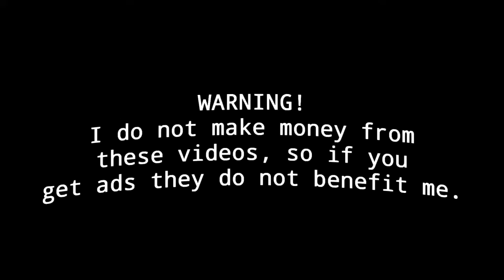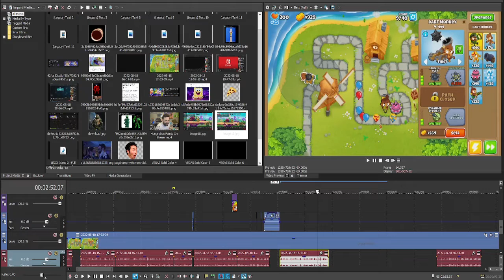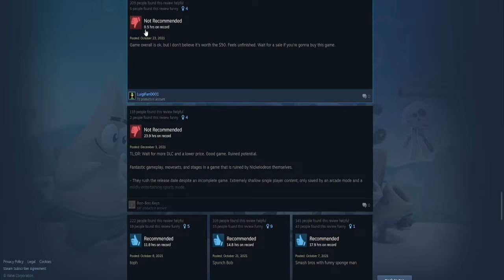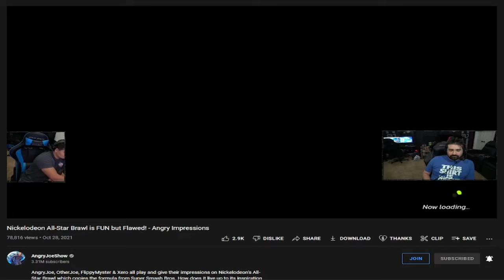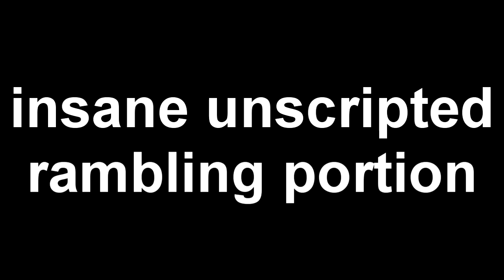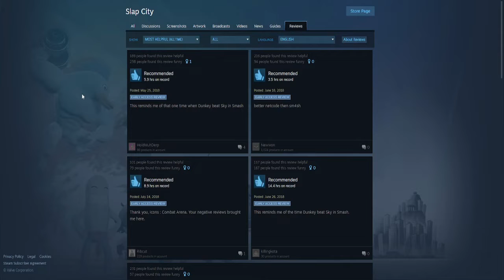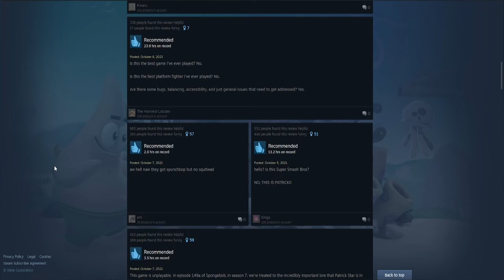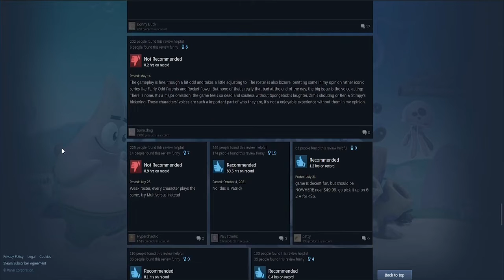WTF Happened to... Nickelodeon All-Star Brawl 1 Year Later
Note ⚠ I do not make money of of my videos so if there are ads use ***lock or whatever, fuck the copyright system. ⚠

🦝 Social Media 🦝